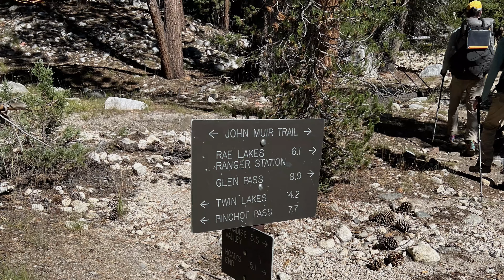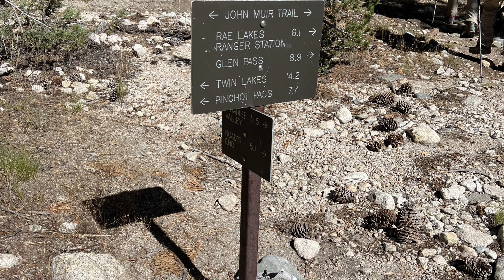John Muir Trail 2023 DAY 13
I began my journey on the John Muir Trail September 14, 2023. This is the thirteenth day on trail. Subsequent days' videos to follow.

                        Distance | Ascent | Descent
JMT Day 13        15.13  |  2,964  |  3,694